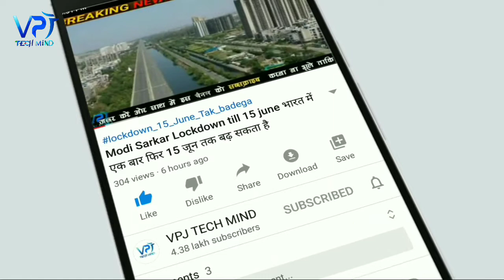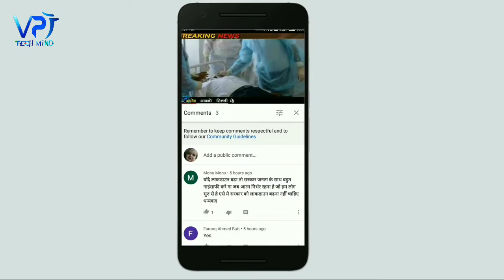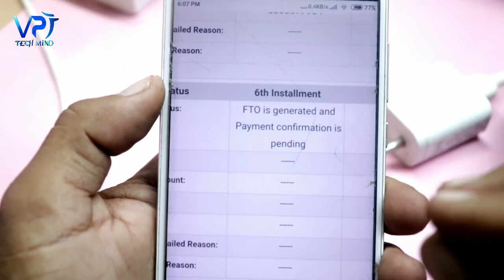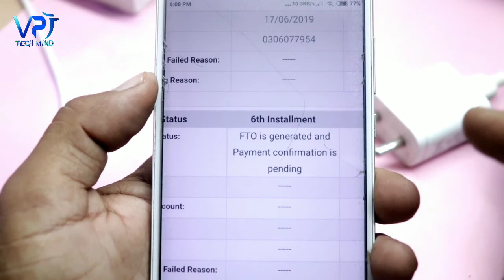PM Kisan Yojana: 2,000 रुपये की छठी किस्त आपके अकाउंट में आई है या नहीं, ऐसे कर सकते हैं चेक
Khate mein 2000 Aaye ya nahin hai aise check Karen,
Kisanon ke khate mein aaenge 2000 rupaye,
Pm kisan yojana, pm kisan mandhan yojana, pm kisan ki chhati kist khate mein a gai, Bank khate mein Aaye 2000 rupaye, inke khate mein aaenge 2000 rupaye, 2000 rupay khate mein Nahin Aaye to aise check Karen

Bank_khate_mein_Aaye_2,000_rupaye